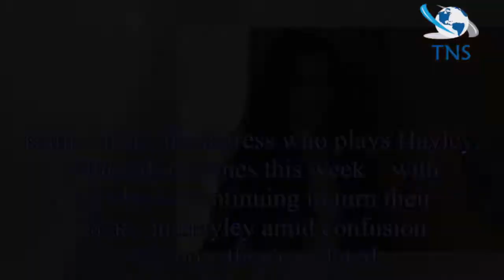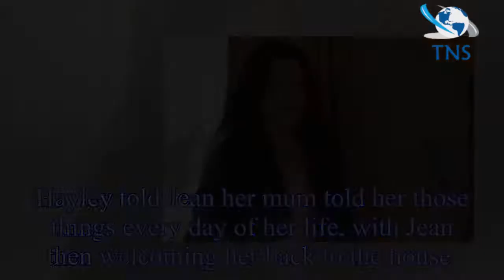EastEnders spoilers: Hayley Slater's heartbreaking family secret and reason she's 'blacklisted' by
EastEnders spoilers: Hayley Slater's heartbreaking family secret and reason she's 'blacklisted' by the Slaters EXPOSED as she reveals truth about her mum
EastEnders fans learned Hayley Slater’s heartbreaking family secret in Thursday’s episode, as Jean Slater learned the truth about her niece.
Katie Jarvis, the actress who plays Hayley, returned in sc